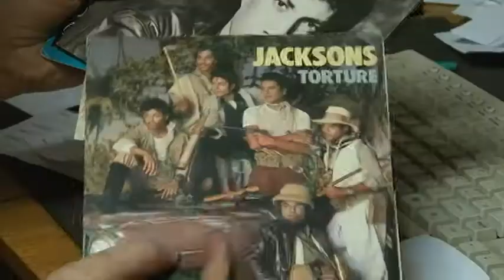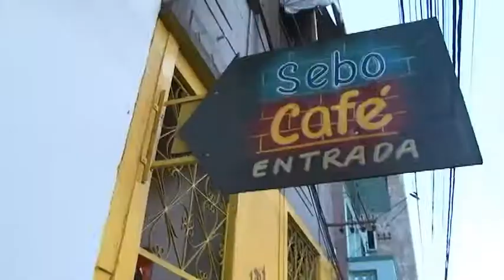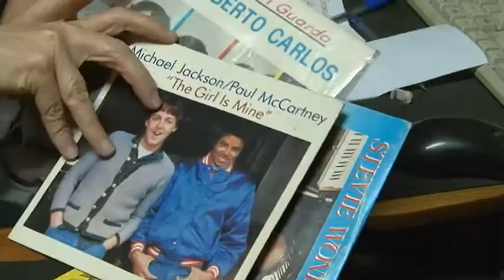Roteiro: Sebos em Santa Maria